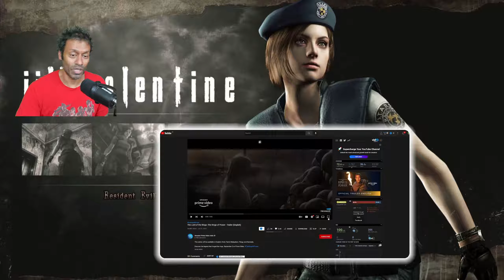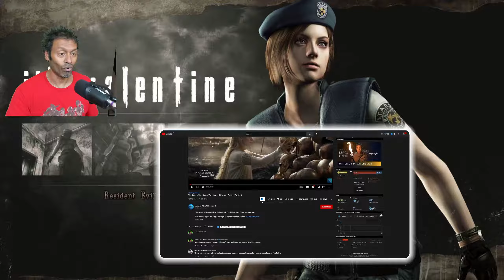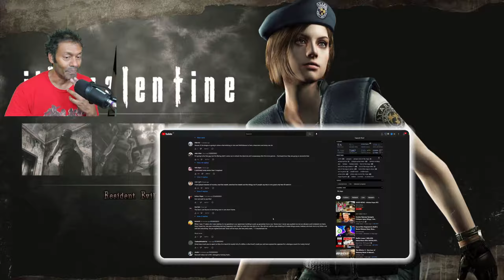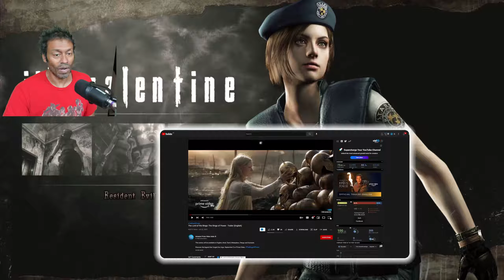LOTR: The Power of the Rings TRAILER is HERE and It's Bloody Awful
It's San Diego Comic Con 2022 and Amazon finally dropped the full The Rings of Power trailer. It was interesting, that's for sure!